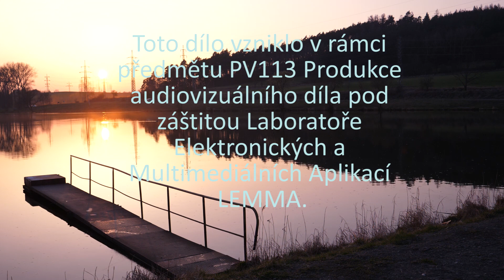Zlatá rána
Žánr:
Drama

Scénář, režie, produkce, střih: Roman Pelikán
Kamera: Roman Pelikán, Jan Pejsar
Zvuk: Nikola Chovanová
Světlo: Martin Gonda

Hrají: Denisa Holá, Daniel Holý, Michal Trusina

Toto dílo vzniklo pod záštitou laboratoře elektronických multimediálních aplikací Lemma.